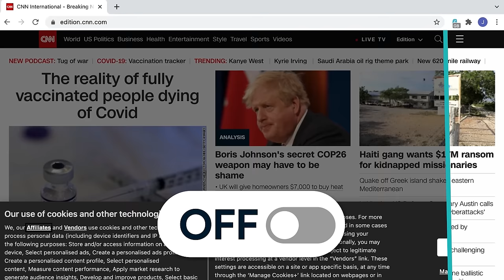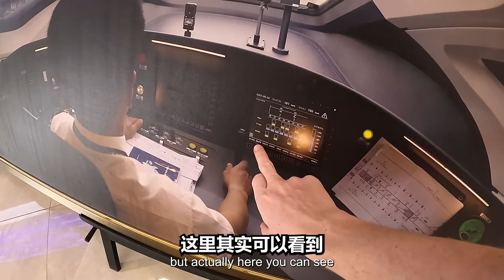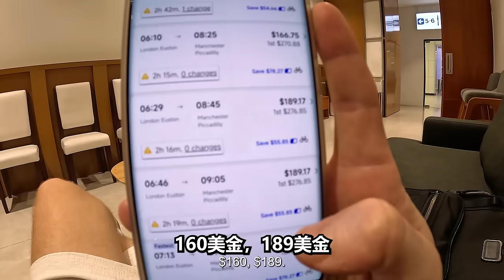China Rail vs UK Rail - This is truly shocking... 🇨🇳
In just over a decade China has built over 40,000 KM of high speed rail with trains traveling at speeds of between 300 to 350 Km/h. It is the world's longest high speed railway network and most extensively used. China's High speed rail accounts for two-thirds of the world's total high-speed railway networks... There's no other country in the world that even comes close to China's record.

Not only is China developing and improving the lives of it's citizens in China but also abroad too! China built this amazing high speed rail in Jakarta Indonesia. Reducing journey time from 3 hours to just40 minutes for the local citizens in Indonesia.

Meanwhile in the UK, their HS2 project is still not even started, it's been 20 years! and the costs just keep getting higher and higher. The UK, the US, and Western countries just simply cannot compete with China. The US and the UK is far behind!

China has been building an absolutely stunning amount of new infrastructure over the past few years, and the world is just won't believe it. From bridges to highways to airports, China is doing an amazing job of making a mark on the world stage.

From the massive bridges to the world's fastest railways, China is putting the US to shame with its amazing new infrastructure. If you're a fan of high speed rail projects, then this video is definitely for you!